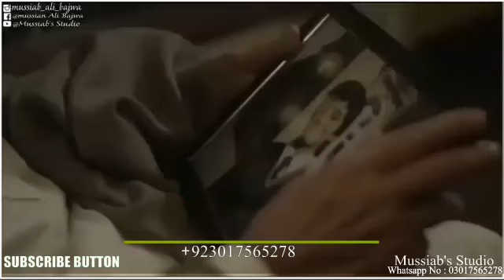16 Decmber Black Day Whatsapp Status Song